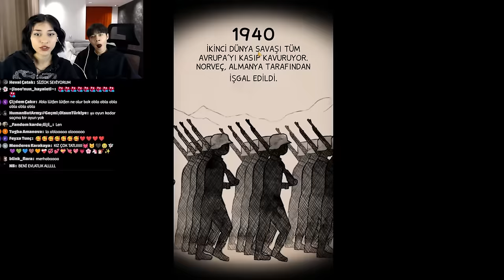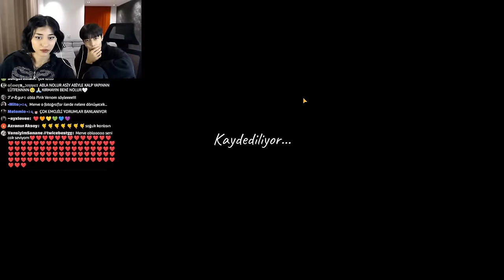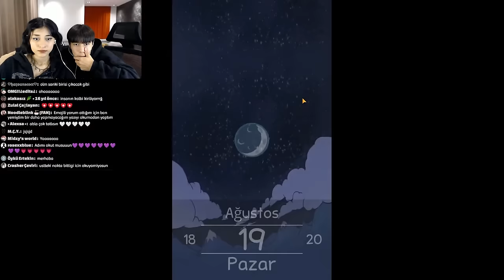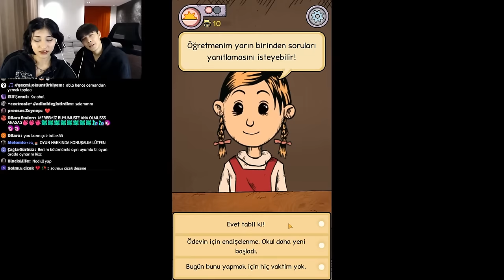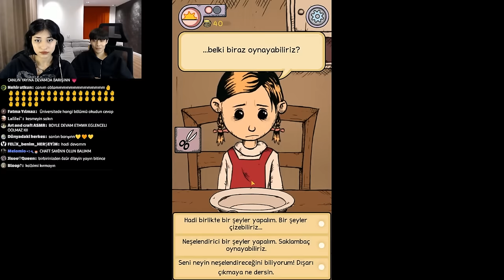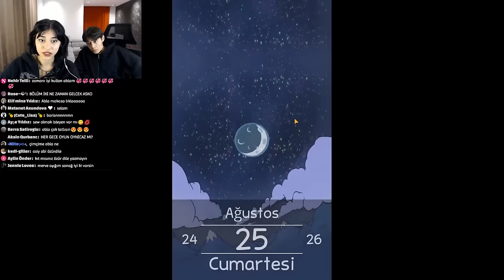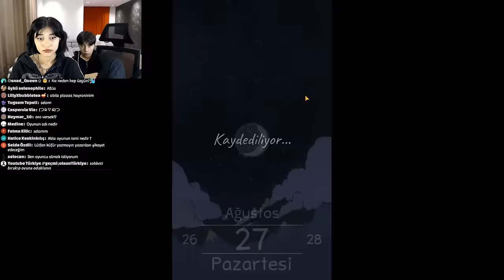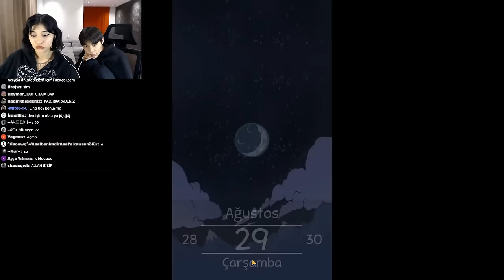EVLAT EDİNDİM! | My Child Lebensborn 1. Bölüm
Oynarken çok duygulandığım ve sevdiğim bir oyun oldu. Umarım sizler de seversiniz.

My Child Lebensborn gerçek olaylara dayanan hikaye odaklı bir yetiştirme oyunu. Karin veya Klaus'un evlat edinen ebeveyni olarak ve oyun boyunca yaşadıkları mücadeleleri deneyimliyoruz.

Verdiğimiz kararlar sadece çocuğun nasıl hissedeceğini etkilemekle kalmıyor aynı zamanda seçimler yoluyla bir kişilik ve dünya görüşü geliştiriyor. Oyuncu olarak para kazanmak, yemek yapmak, zanaat yapmak ve onları büyütme sürecinde çocuklarla oynamak için çalışmanız gerekecek.

►Kamera / Kurgu: Keowri (Ahmet ÇARLIOĞLU)